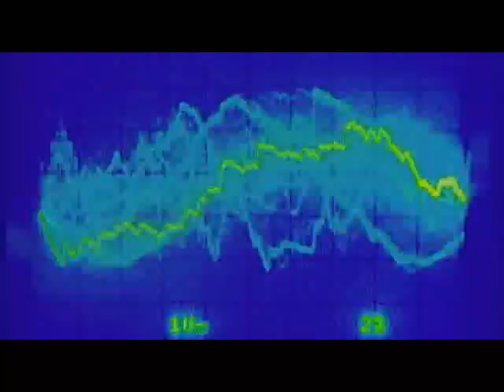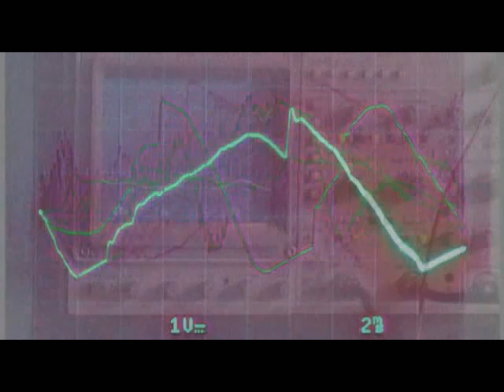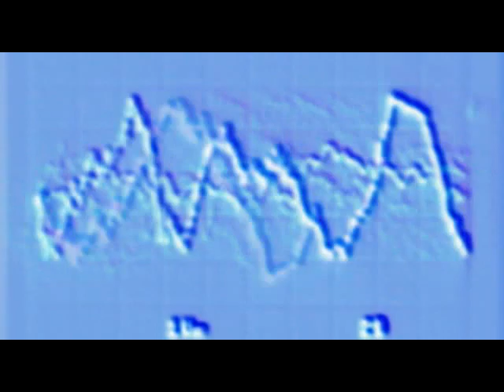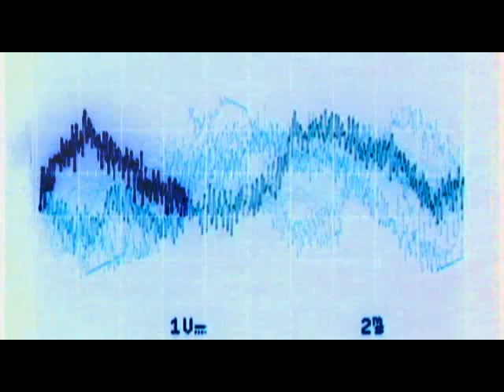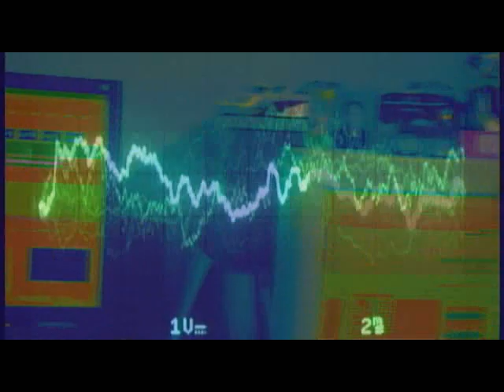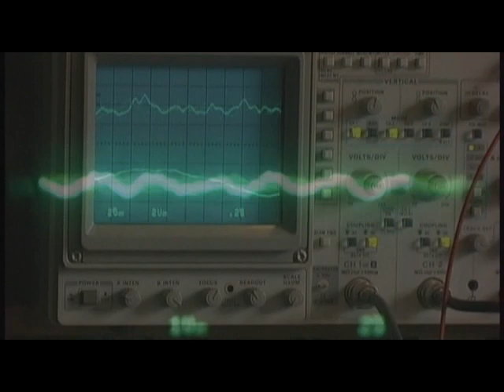MTK - The Hurricane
This is a music video my son and I made for one of his songs, "The Hurricane."  If you like this song, check out some of his other songs available on Napster or iTunes.